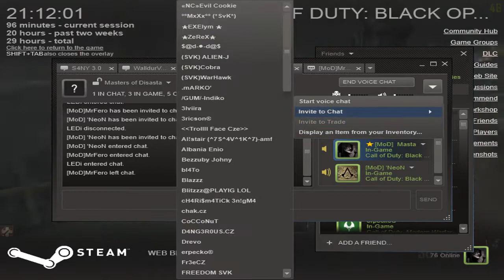Kvalitné teleportovanie+ Masta down!! Zombies Lets Play Zombies Fero,Neon,Ledi,Masta